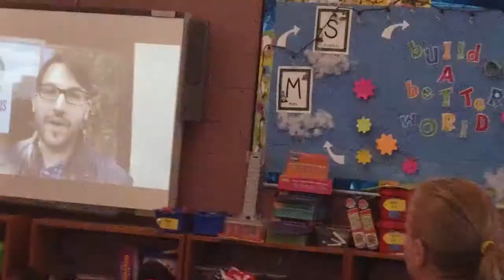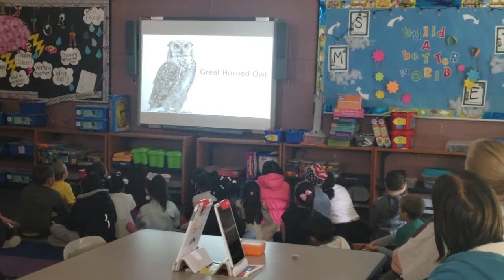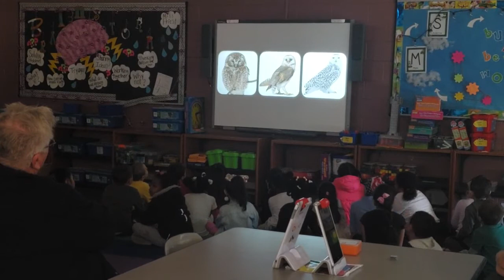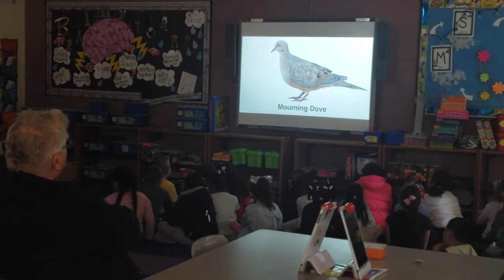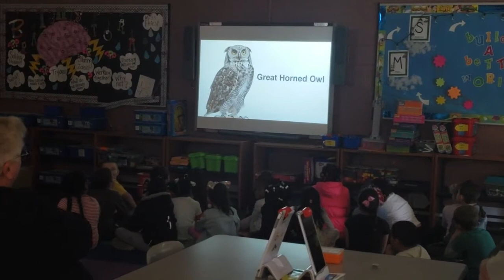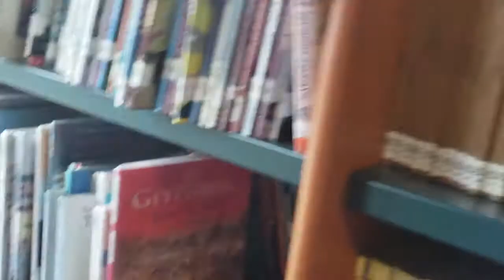nahya Grandparants day